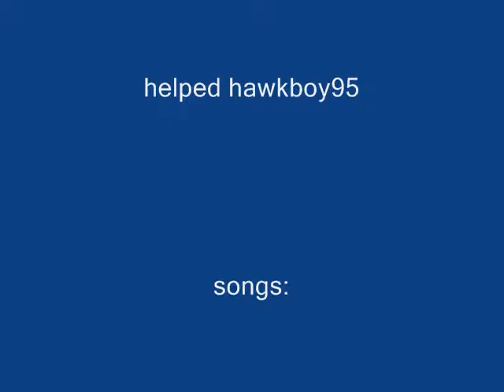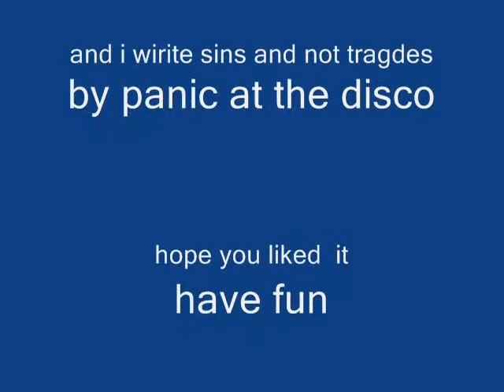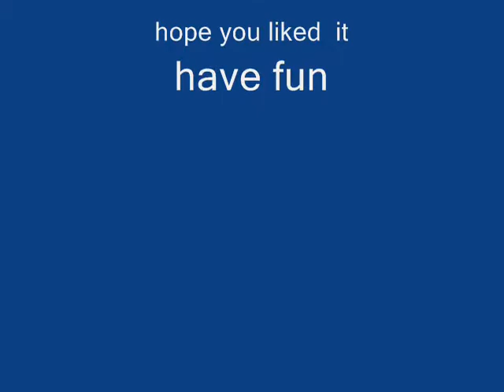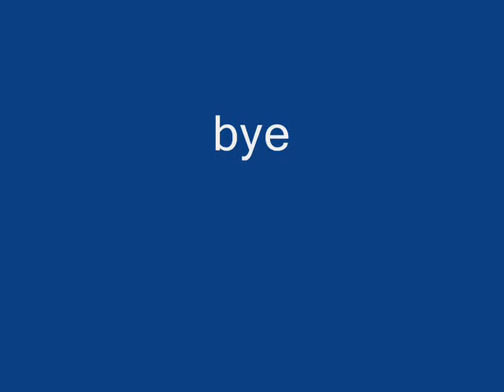your favorites....songs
hope u love the songs